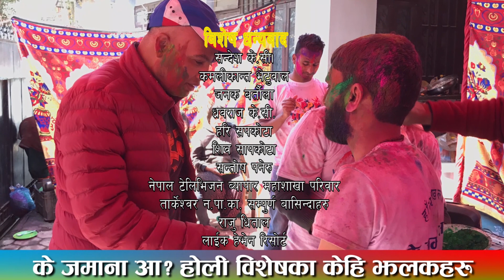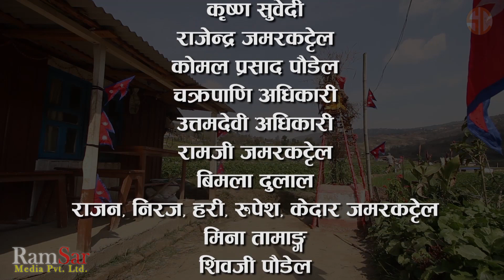K Jamana aa, 17 March 2017, Full Episode 24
Production: Swornim Creation Pvt. Ltd.
Producer: Govinda Prasad Khatiwoda
Chief Producer: Ram Prasad Pudasaini (Nawaraj)
Director: Chiranjibi Prasad Pudasaini
Concept: Shri Ram Rayamajhi
Production Advisor: Bishnu Nepal
Management: Santosh Acharya
Lyrics/ Music: Sashi Bikram Thapa
Singers: C.P. and Sashi Bikram
Light: Dipak Rayamajhi, Dhirendra Awasthi
Sound: Manish Raj Sapkota
Script: Asish Shrestha, Chiranjivi Prasad Pudasaini
Assistant Director: Dipta Prakash Kashyap
Chief Assistant Director: Umesh Kumar KC
Camera: Sagar Khadka, Kumar Manandhar
Editor: Indra Manandhar

Artists: Chiranjibi Prasad Pudasaini, Shiromani Dawadi, Nara bahadur Nepal, Shasi Bikram Thapa, Tek Raj Langhali, Ganesh Thapa, Umesh Kumar K.C., GovindaPrasad Khatiwoda, Dipa KC,Muskan Lama and more

Exclusive Copyright: RamSar
Media Pvt. Ltd.